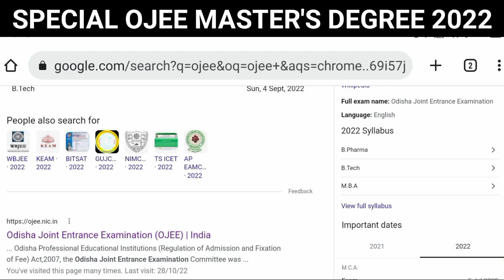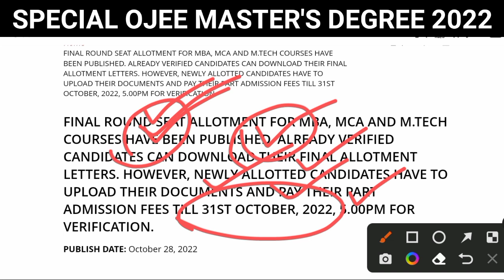Special Ojee Master's Degree Final Allotment Letter 2022 । Special Ojee MBA , MCA , M TECH 2022 ।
Special Ojee Master's Degree Final Allotment Letter 2022 । Special Ojee MBA , MCA , M TECH Final Allotment Letter 2022 । special ojee mba provisional allotment letter 2022 । ojee mca provisional allotment letter 2022 । special ojee m tech provisional allotment letter 2022 । special ojee master's degree counselling process 2022 ।

ଜୟ ଜଗନ୍ନାଥ